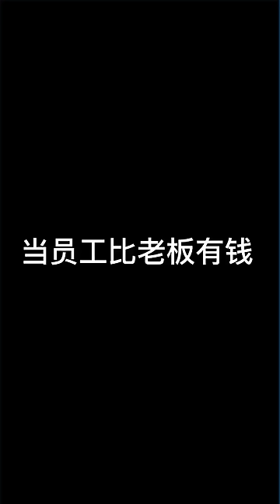洋子和老板去自家公司拉赞助，却被势力经理嘲笑穷鬼，不料总裁爷爷出面直接将她封杀【洋子来啦】